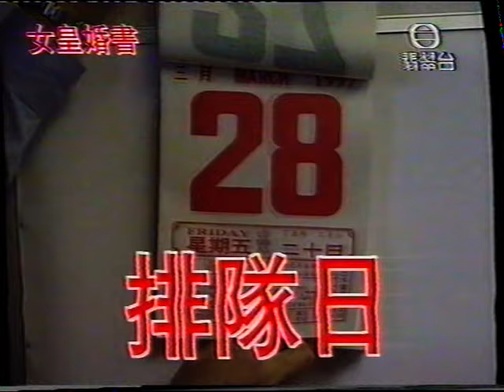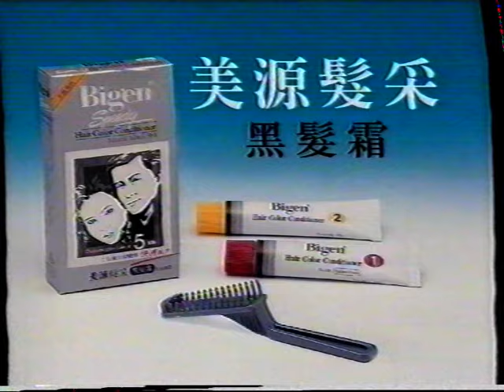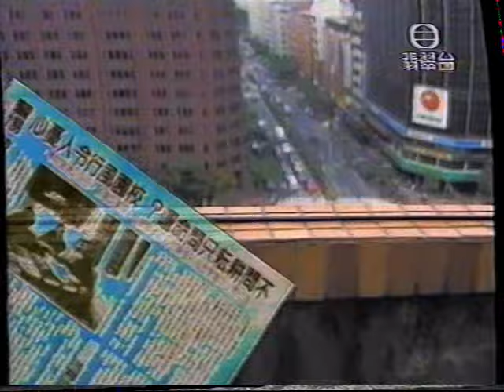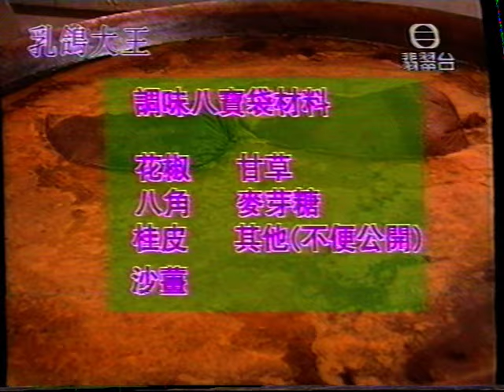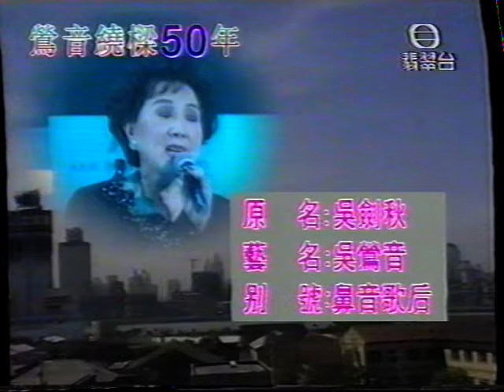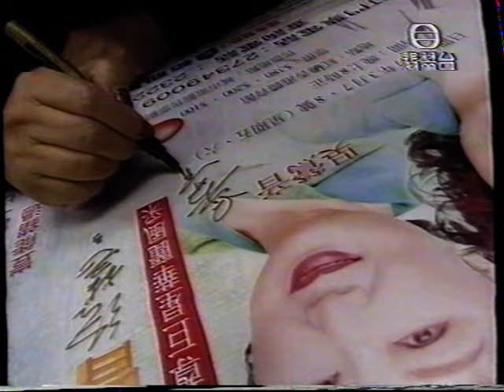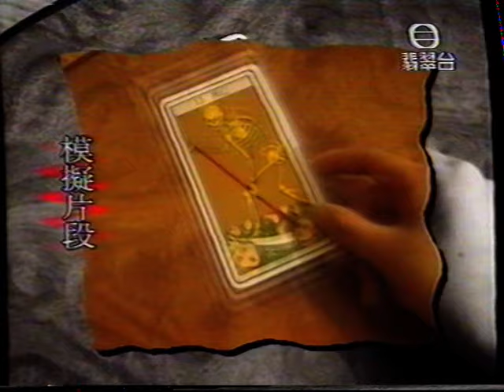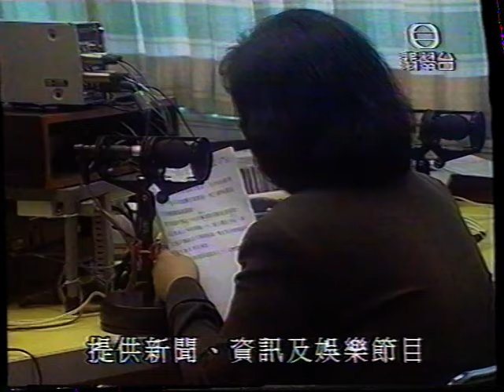城市追擊之茘園